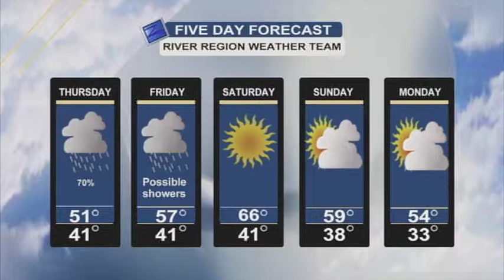WX 3.25.15 - Evening Edition